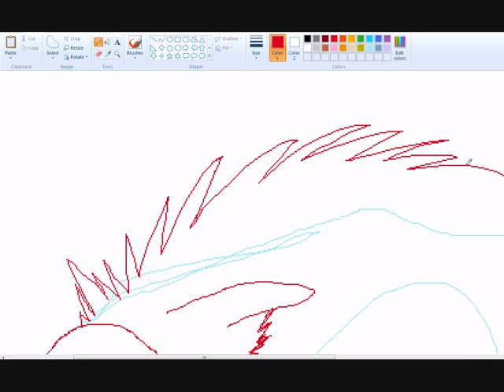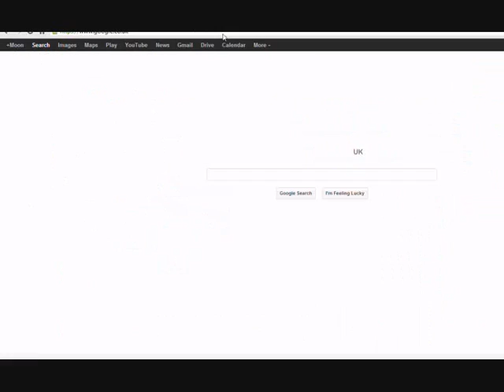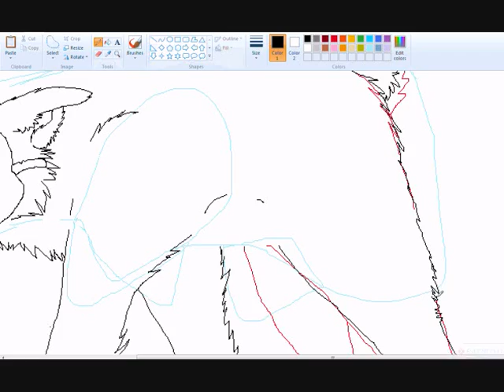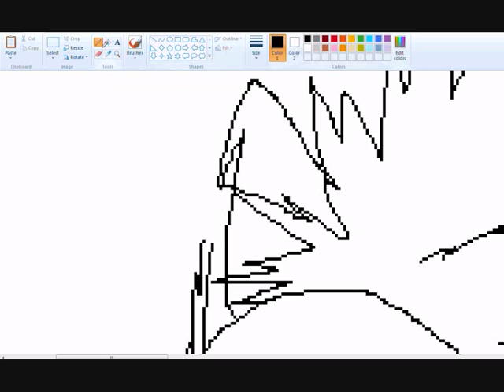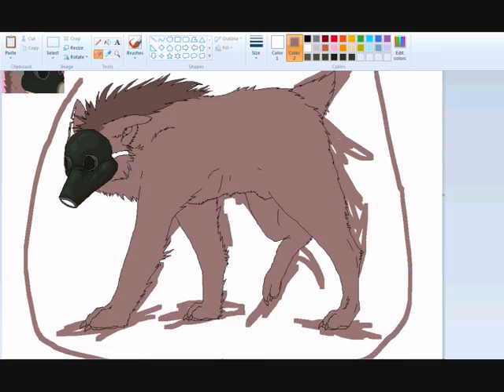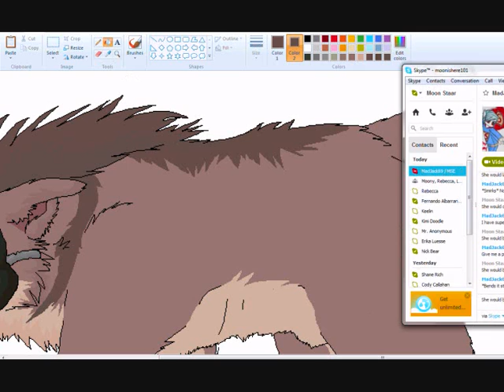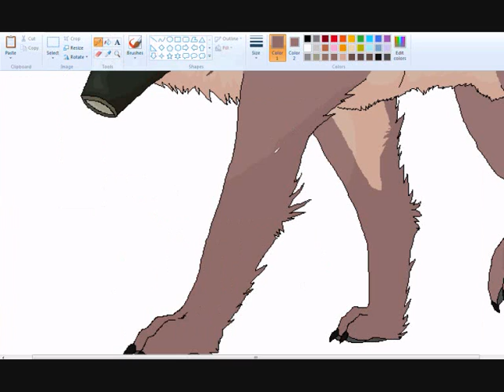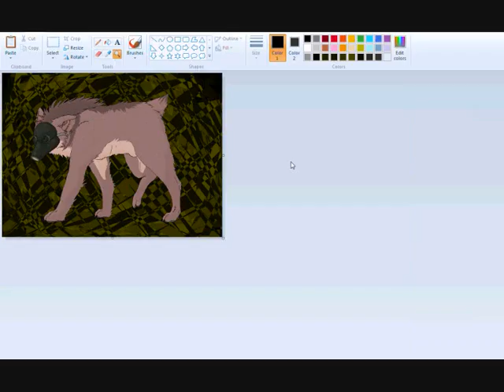||Jurgen Ariel|| }*speedpaint*{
I hope you enjoy it!
Character: Jurgen Ariel (Mine)
Time taken: 2 hours 15 minutes
Products used: Google Images, MS Paint, WMM, Hypercam2.